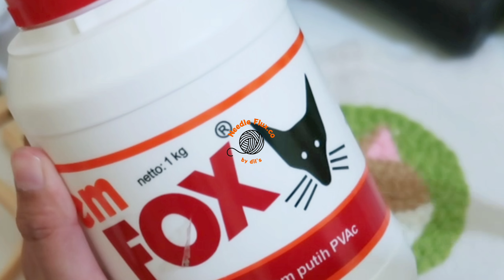Step-by-Step Membuat Coaster Punch Needle | Mug Rug | Punch Needle Coaster (Part 1)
Hai gais! Di needleflux.co, kita bikin punch needle jadi seru dan gampang dipelajari! Lewat video-video di sini, kamu bisa belajar teknik dasar sampai bikin proyek keren, cocok banget buat pemula atau yang mau ngembangin keterampilan. Yuk, mulai berkreasi bareng! 😸

Untuk barang" yang aku gunain aku tulis melalui link dibawah ini yah!

Untuk pembelian kreasi ku bisa melalui ini yah!